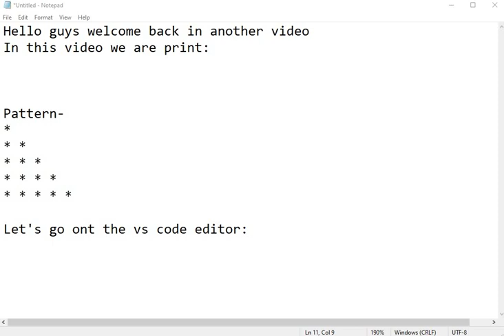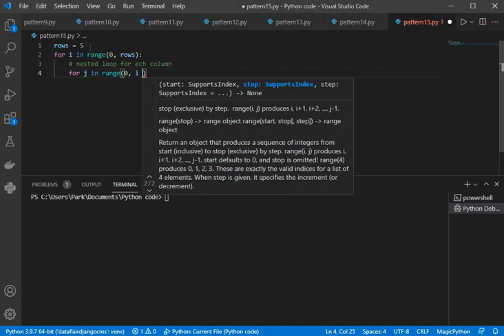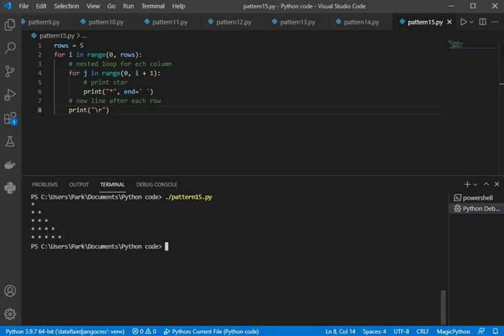Simple half pyramid stars pattern in Python | Python Pattern Series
Hello guys welcome back in another video's, I will try to upload new pattern type problem related form Python Language